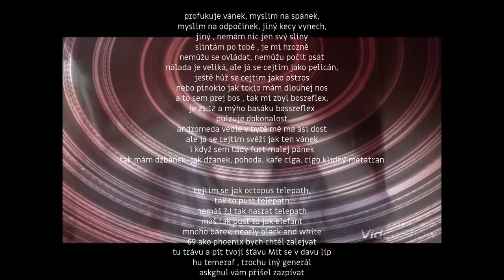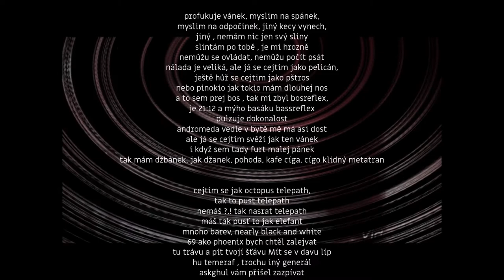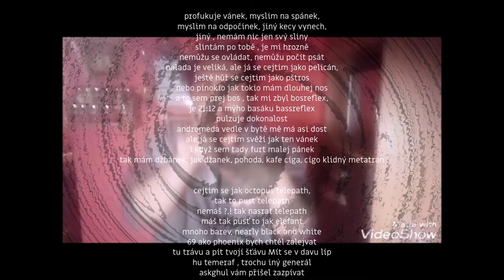Felix Zoko - Elefant Telepath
Girlies
Instro : Vibe Chemistry - Anxiety [Grime Instrumental]
Go in finder, and make find, and go play dont telepath